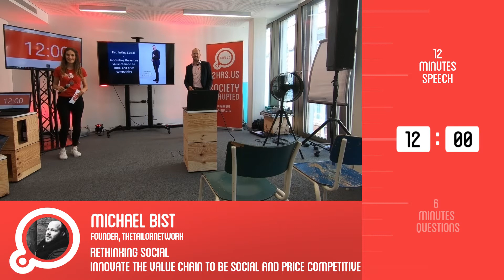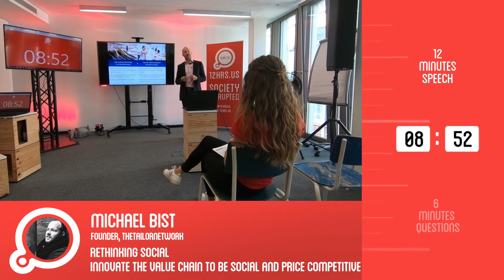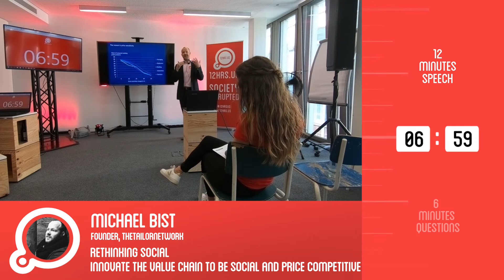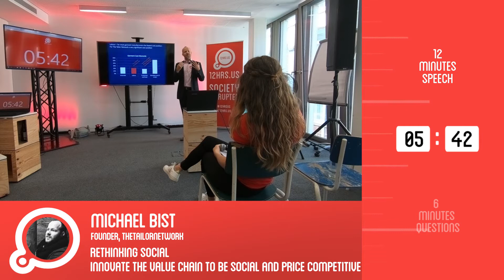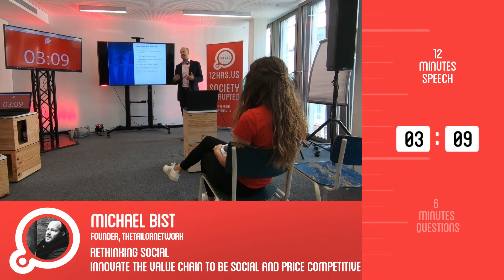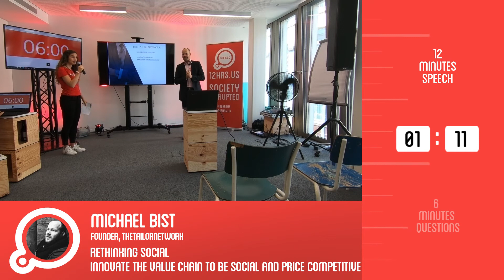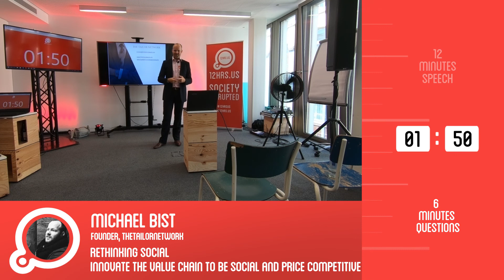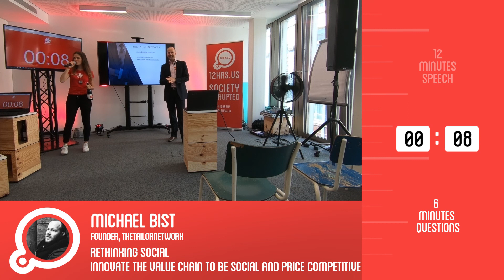12HRS.US 2019 Hamburg | Michael Bist | Pawlik stage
Michael Bist (Founder @ TheTailorNetwork)
"Rethinking Social - Innovate the value chain to be social and price competitive"

12MIN.ME grew in the last 6+ years to Germany's biggest und Europe's fastest growing meetup platform!
That's one reason why we want to offer you the chance to learn, network, get inspired and entertained at our brand new conference in 12MIN.ME's birth city Hamburg: 12HRS.US :)

It's about something that affects all of us: "Digital Transformation" the uncertainty as well as the ethical challenges that goes along with the rapid innovation, disruption and change of entire industries and market segments in which everyone of us is making a living from.

Experts, innovators and founders will teach us what the buzz & fuss is all about, where the chances and risks are, how we can participate or contribute - individually or society as a whole. Figure out if the next 12 years will be more a utopia or if we are heading into dystopia and what's your stake in that.

We are happy to announce, that in 2020 we will see you all on the 23rd and 24th of June @HSBA in Hamburg.